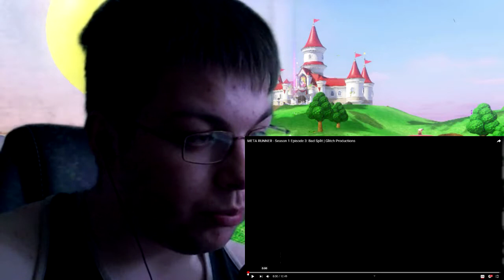META RUNNER - Season 1 Episode 3: Bad Split | Glitch Productions [REACTION]#76